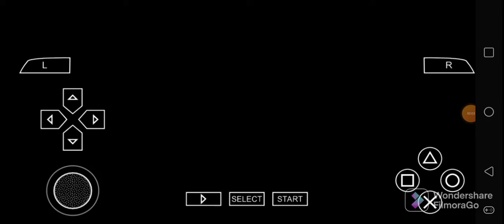Def Jam FFNY The Takeover - My Joint Episode 13